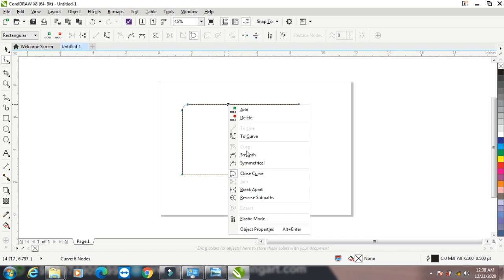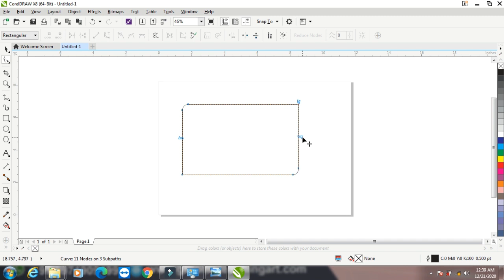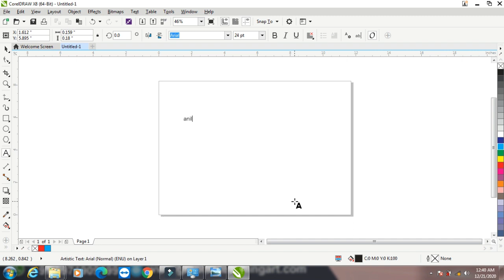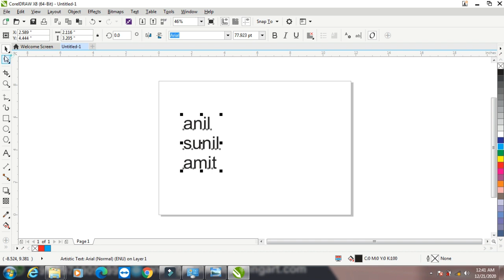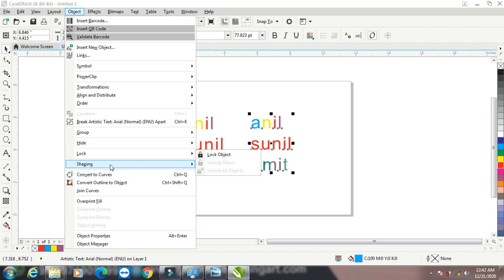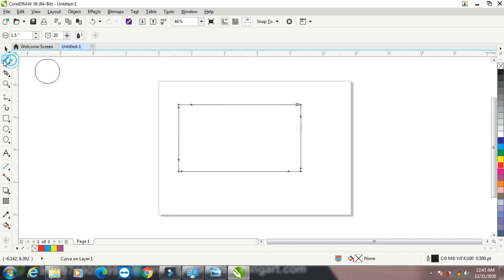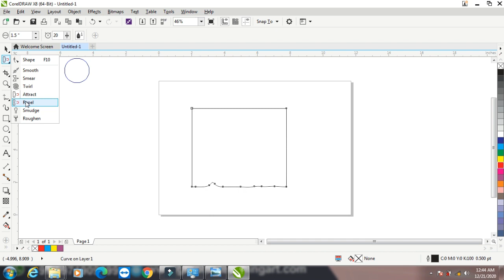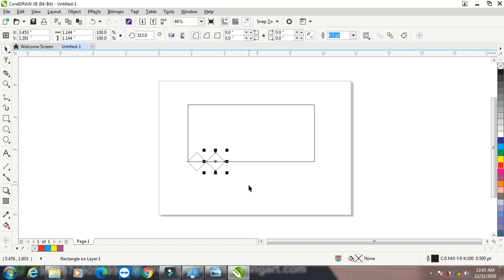CorelDRAW Tutorial Series in Hindi Part 5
Tool Bar Part – 2, & Shape, Roughen.

1) Advance Diploma In Tally
2) Diploma & Computer Application ( DCA )
3) Diploma In Website  Designing & Development
4) Advance Diploma in AutoCAD
5) Diploma in Digital Movie Editing
6) Diploma in Graphic & Multimedia Animation
7) Diploma in Graphic & Digital Movie Editing
8) Diploma in Multimedia & Animation

1) DTP
2) Fashion Design
3) 2D Animation
4) Video Editing
5) Graphic Designing
6) Course on Computer Concepts (CCC)
7) Tally.ERP9 Basic
8) Account Expert & Tally.ERP9
9) Computerized Accountancy & Tally ERP
10) Graphic for Web Page Designing
11) Advance Web Technology -PHP & SQL
12) Web Development
13) Advance Excel
14) Digital Marketing
15) Advance AutoCAD
16) 3D Studio Max
17) V-Ray
18) Digital Movie Editing & After Effect
19) Multimedia Animation
20) VFX
21) Advance Networking
22) Computer Hardware (Card Level) & Networking
23) CCTV Installation & Repair
24) Professional English Speaking
25) Photoshop, After Effect, etc...